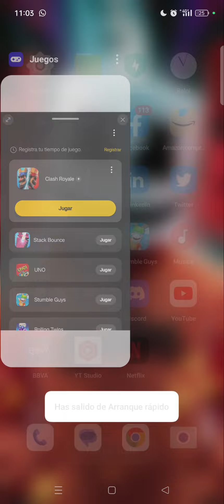¡CONSEJOS PARA GANAR FÁCIL EL ATRACO DE ELECCIÓN! PD: ME TILTEO 😡